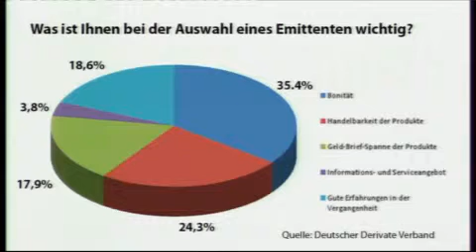DDV Trend des Monats Januar 2013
Trend des Monats Januar 2013
Welcher der folgenden Faktoren ist Ihnen bei der Auswahl eines Emittenten am wichtigsten?